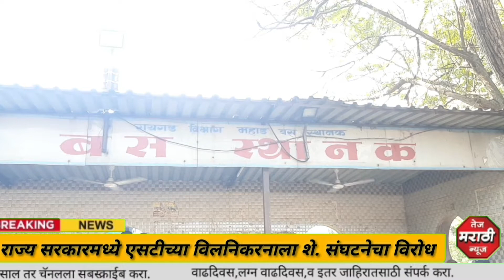राज्य सरकारमध्ये एसटीच्या विलनिकरनाला शेतकरी संघटनेचा विरोध